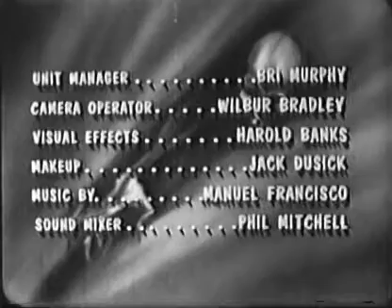Bloodlust | OLD HOLLYWOOD CLASSIC FILM | FULL FREE TO WATCH